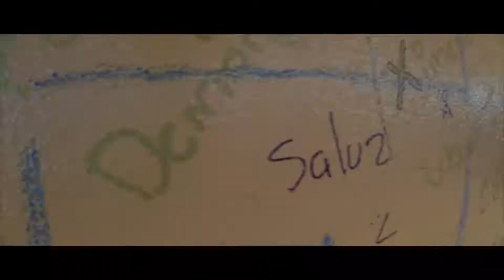Quick downtown hike in Puerto Vallarta!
If you have or ever will be in Vallarta this is a must do hike! Although it's a short hike it is very STEEP, so be prepared for a climb, but the view is so worth it!!